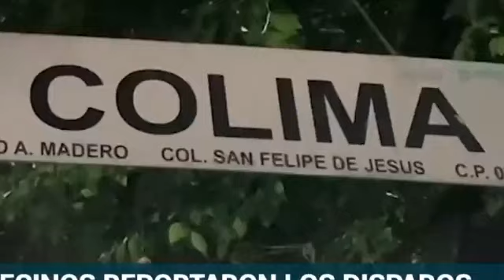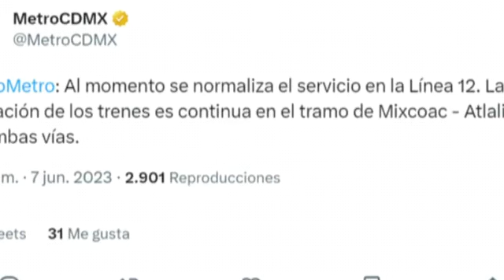Tras impresionante PERSECUCIÓN, policías rescatan a un secuestrado en la CDMX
MientrasDormía | Tras impresionante PERSECUCIÓN, policías rescatan a un secuestrado en la CDMX

1.6 K vistas · hace 41 minutos...más

Azteca Noticias

2.52 M

Suscrito

25

Compartir

Guardar

Denunciar

Comentarios

Tienda Samsung Online

Anuncio

Abrir

Todos

De Azteca Noticias

Noticias sobre política

Videos relacionados

Subidos recientemente

A continuación

8:08

Destinos Turísticos Más Peligrosos Del Mundo

Eric Tro 2•494 k vistas

31:09

Él Habla 20 Idiomas y nos da sus Secretos | Políglota @Thelinguist [Episodio 293]

Spanishland School•606 k vistas

7:20

Así Es La Nueva Mega Cárcel De El Salvador: Por Esto Ningún Pandillero Podrá Escapar Testigo Directo

Testigo Directo•9.1 M de vistas

31:08

DJ Sammy: "Me sentí decepcionado y traicionado" MAS ROBERTO

Roberto Angel SalcedoNuevo21 k vistas

EN VIVO

EN VIVO | Hechos AM 07/06/23

Azteca Noticias•2.7 K lo están viendo

5:42

Como Te Hago ENTENDER 🧐 - Roberto Roena [Video Lyric]

JN Music Group•40 M de vistas

2:15

El EZLN alerta que Chiapas está al filo de la guerra civil por paramilitares y narcos

SinEmbargo Al AireNuevo186 k vistas

4:54

Ésta era la relación que tenían los dueños de Dolls Drinks con La Unión Tepito

TelediarioMxNuevo346 k vistas

16:28

Sorprendí a guerreros tribales africanos al hablar su idioma

Xiaomanyc en Español•835 k vistas

2:23

CHOQUE DINERAL - PEÑON DE MOLY (VIDEO OFICIAL)

CHOQUE DINERAL RD•448 k vistas

24:32

Afganistán: el verdadero rostro de los talibanes | ARTE.tv Documentales

ARTE.tv Documentales•230 k vistas

5:14

"Mi mamá había muerto": habla la menor que sobrevivió tras saltar de un globo incendiado

Primer Impacto•167 k vistas

Descripción

Azteca Noticias

25Me gusta

1,633Vistas

7 jun2023

MientrasDormía | Impresionante persecución por calles de la CDMX deja como saldo un delincuente sin vida. Un hombre fue secuestrado, pero la policía recibió la denuncia y de inmediato comenzaron a seguir el vehículo donde iba a la persona privada de su libertad. Cuando las patrullas alcanzaron al vehículo particular, comenzó una balacera entre oficiales y secuestradores. Al final, un delincuente falleció y el secuestrado fue liberado. Repora Óscar Mendoza en Hechos PrimeraLínea. Ahora podrás ver tus noticieros favoritos en Youtube, a través de Tv Azteca Noticias. No te pierdas Primera Línea con Daniela Obregón y Nina Andrade; Hechos AM con Vaitiare Mateos y Otoniel Martínez; Hechos con LosRuízLara, Hechos Meridiano con Alejandro Villalvazo y Lucy Bravo; Hechos Noche con Javier Alatorre; Hechos Sábado con Carolina Rocha y Hechos Domingo con Jorge Zarza. Todas las noticias en vivo, las encontrarás en este canal.